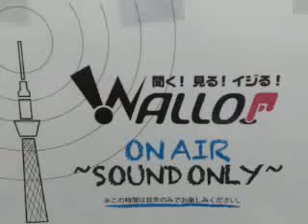金曜BANG!G 7月27日放送回OP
「スマホ専用放送局WALLOP（
出演：パイナップリン
今日からロンドン五輪が開幕！そして土用の丑の日！今週もパイナップリンの二人が松岡修造さんのように熱く、鰻のようにヌルネルしたトークをします！お楽しみに！！（一部ウソ）